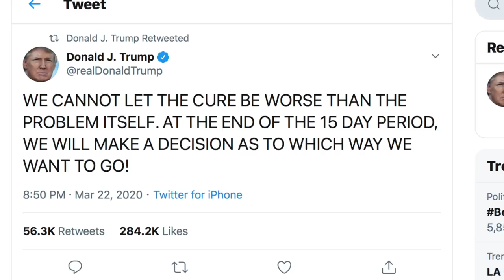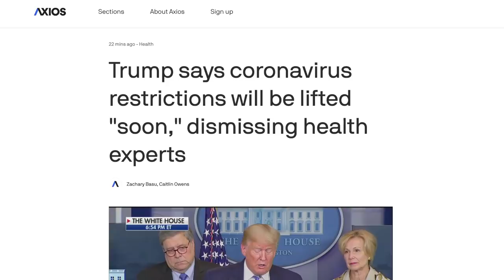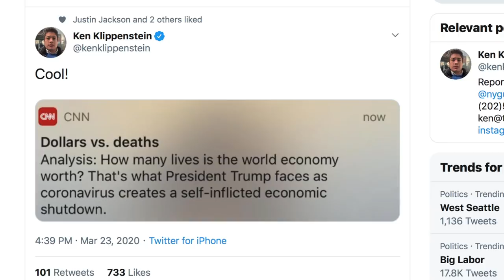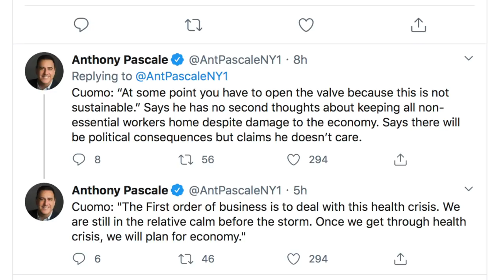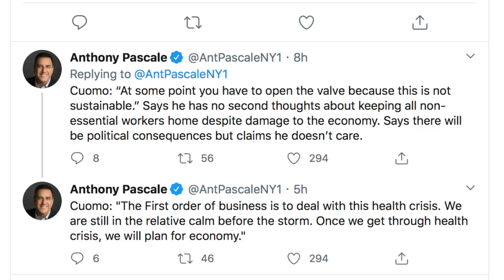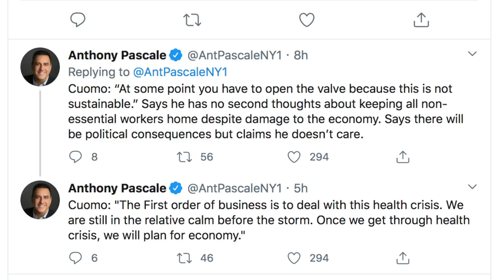Trump is Willing to Sacrifice Americans' Lives to Protect Big Business